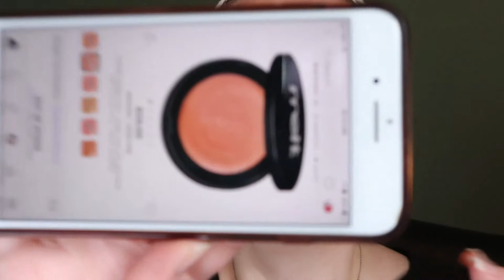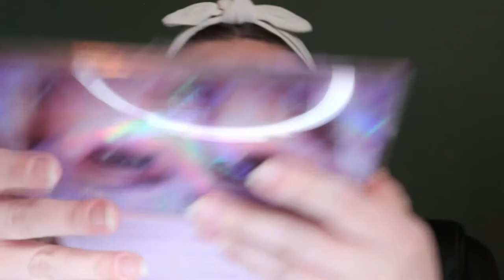SEPHORA TRY ON HAUL + FIRST IMPRESSIONS | Carly Rose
Hey guys! In this video, I'm using some products that were collecting dust in my new makeup drawer :p Have you guys tried any of these? I think I found some gems!

FENTY BEAUTY by Rihanna Bright Fix Eye Brightener Concealer in 03 Seashell
MAKE UP FOR EVER Matte Velvet Skin High Coverage Multi-Use Concealer in 2.3
Kaja Play Bento Cream Bronzer, Powder Blush and Highlighter Sculpting Trio in 01 Butter Up